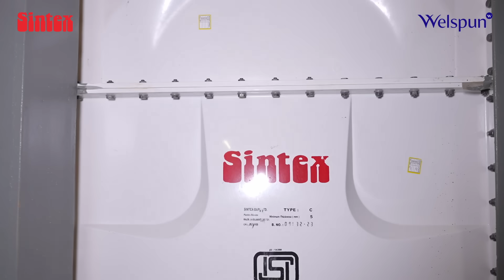𝗕𝗲𝗵𝗶𝗻𝗱 𝘁𝗵𝗲 𝗦𝗰𝗲𝗻𝗲𝘀 𝗼𝗳 𝗕𝗿𝗶𝗹𝗹𝗶𝗮𝗻𝗰𝗲 | 𝗧𝗵𝗲 𝗦𝗶𝗻𝘁𝗲𝘅 𝗦𝗠𝗖 𝗣𝗮𝗻𝗲𝗹 𝗧𝗮𝗻𝗸 𝗦𝘁𝗼𝗿𝘆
Every innovation starts with a vision. Our expert reveals how Sintex SMC Panel Tanks are transforming water storage with rapid installation, exceptional durability, and unmatched hygiene standards.

Designed for efficiency, these modular tanks are easy to install, maintain, and built to last over 50 years. With a capacity of up to 1.6 million liters, they’re the ultimate solution for sustainable and reliable water storage.